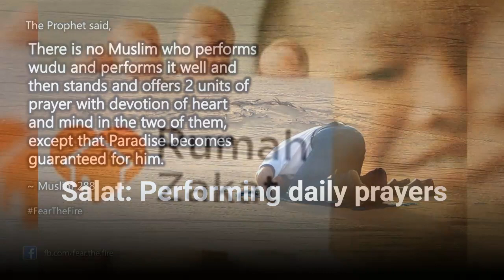Tawhid: The Fundamental Belief of Islam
In this video, we explore Tawhid, the fundamental belief in the oneness of God in Islam. We discuss the centrality of Tawhid in the Islamic faith and its implications for Muslims' beliefs and practices. This video is perfect for anyone looking to learn more about Islam and the concept of Tawhid. Watch now to deepen your understanding of this important aspect of the religion.